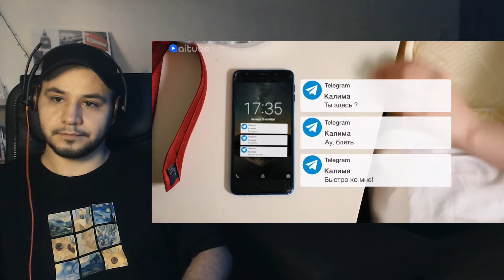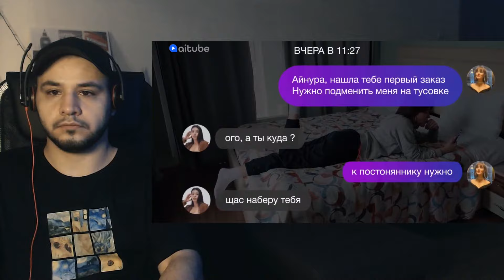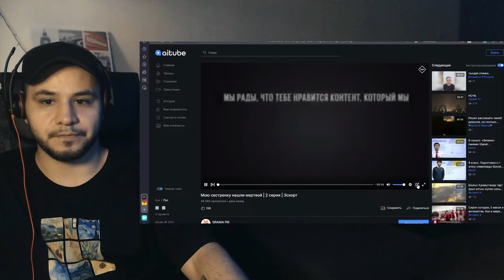РЕАКЦИЯ на сериал ЭСКОРТ (1-2 серия) ⚡️ Сколько стоит любовь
🥪 Ты можешь теперь поддержать меня на Boosty

* Эскорт реакция * Реакция на сериал Эскорт * Реакция на сериал Эскорт 1 серия * Реакция на сериал Эскорт 2 серия * Эскорт salem * salem сериал реакция *